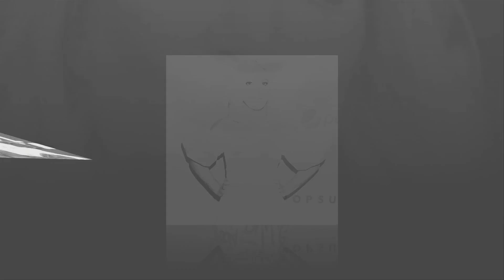New Update!! Breaking News Of Tori Spelling || It will shock you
Good bye